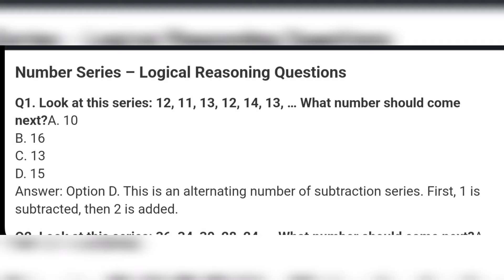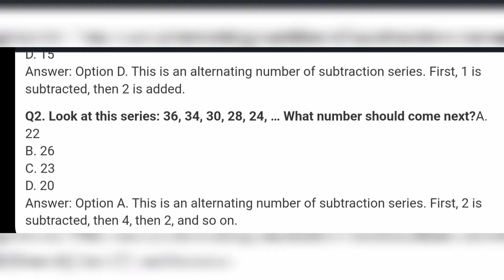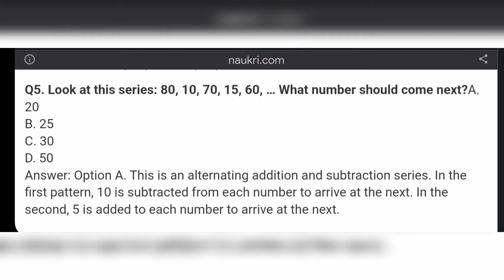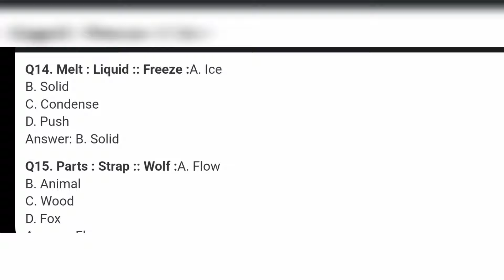Logic Questions For Punjab Police Constable Test | Traffic Assistant Test Logic Mcqs | Written Test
Are you preparing for the Punjab Police Constable Test or Traffic Assistant Test? Mastering logic questions is crucial for acing these exams. In this video, we've compiled a set of challenging logic MCQs (Multiple Choice Questions) specifically tailored to help you excel in your written test.

🔍 What logic questions can you expect in the Punjab Police Constable and Traffic Assistant tests? Find out as we delve into a variety of scenarios and situations, testing your deductive reasoning and critical thinking skills.

📝 Each logic question is designed to simulate the types of challenges you'll encounter on the actual exam, ensuring you're well-prepared to tackle them with confidence.

🎯 Whether you're aiming for a high score or striving to pass with flying colors, this video is your ultimate resource for sharpening your logical reasoning abilities and maximizing your chances of success.

Don't leave your performance on the Punjab Police Constable or Traffic Assistant Test to chance. Watch now and start honing your logic skills for a brighter future in law enforcement.